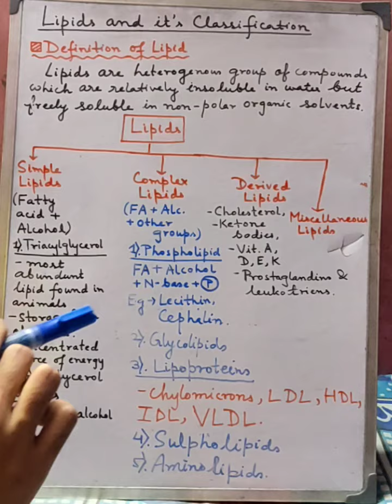WBUHS 1st Year BSC.OTT/CCT/PT/BSC.NURSING//Biochemistry Lecture//Topic:-Lipids & it's Classification